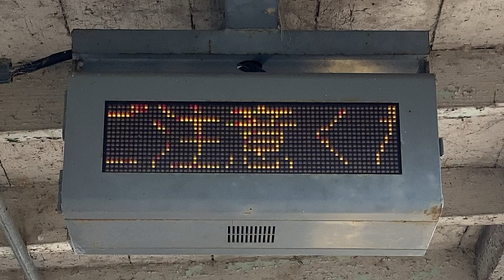JR西日本 巻向駅 ホーム 列車接近表示器 万葉まほろば線 その2